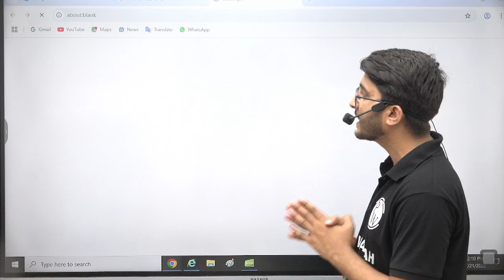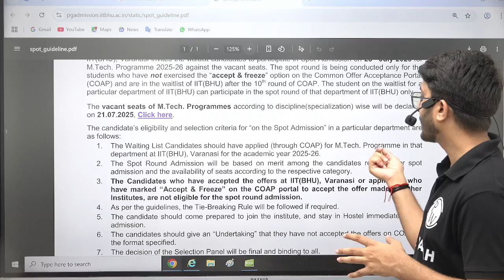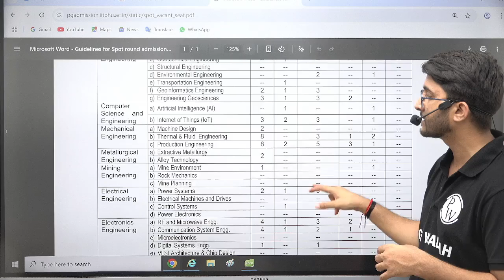IIT BHU M.Tech Spot Round 2025 | Low GATE Score Admission Process | Complete Details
Are you worried about your low GATE score but still dream of getting into a prestigious IIT for M.Tech? This video covers the IIT BHU M.Tech Spot Round Admission 2025 in complete detail — your golden chance to secure a seat even with a low GATE score! We explain the full admission process, eligibility, important dates, how spot rounds work, and the strategy to improve your chances of getting selected. Don’t miss this last opportunity if you missed out during COAP or regular rounds.